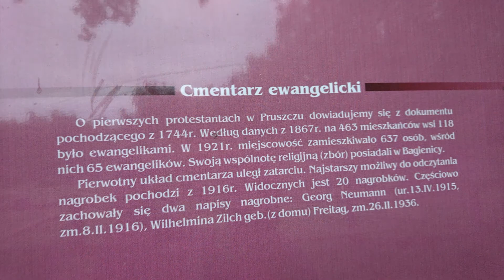Zapomniany most Guderiana nad Jeziorem Koronowskim/Guderian Bridge over Lake Koronowskie in Poland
PL: Zapomniany most Guderiana nad Zalewem Koronowskim. Zabytkowy most znajduje się na nieczynnej linii kolejowej nr 240 Świecie nad Wisłą - Złotów. Oddano ją do użytku w 1909 roku, jeszcze przed powstaniem Zalewu Koronowskiego. Dlatego też przęsło mostu zwisa tuż nad lustrem wody. Spora część torów została już rozebrana. Obiekt jest w złym stanie technicznym. Mógłby być atrakcją turystyczną, ale PKP nie chce go wyremontować.
EN: The forgotten Guderian Bridge over the Koronowo Lagoon in Poland. The historic bridge is located on the disused railway line No. 240 Świecie nad Wisłą - Złotów. It was put into use in 1909, even before the Koronowski Lagoon was built. Therefore, the span of the bridge hangs just above the water surface. Much of the track has already been dismantled. The facility is in a bad technical condition. It could be a tourist attraction, but the railway does not want to renovate it.